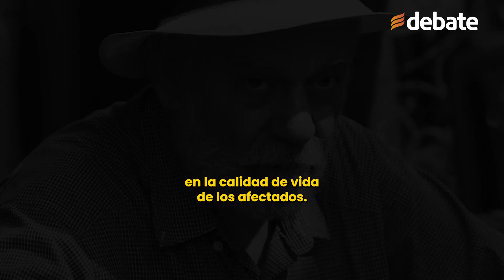Depresión, padecimiento frecuente en personas adultas mayores.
La depresión es uno de los padecimientos de salud mental más comunes en las personas adultas mayores. Se estima que este trastorno afecta a una parte significativa de esta población debido a una combinación de factores biológicos, genéticos, psicológicos y sociales.
A menudo, el fallecimiento de seres queridos, traumas de la infancia, problemas económicos, así como enfermedades crónicas y cambios endocrinológicos, son detonantes que contribuyen al desarrollo de la depresión en los mayores de 60 años.
A pesar de su prevalencia, muchas veces este problema pasa desapercibido, lo que agrava su impacto en la calidad de vida de los afectados. Rodrigo Gómez Martínez, especialista en Psiquiatría del Instituto Nacional de Geriatría, destaca que la depresión en los adultos mayores se manifiesta de manera atípica, diferenciándose de los síntomas clásicos que se observan en otras etapas de la vida.

En lugar de la típica tristeza evidente, los adultos mayores pueden presentar irritabilidad, enojo constante, impaciencia y una exacerbación de dolores físicos, tanto preexistentes como de origen inexplicable. A menudo, estas manifestaciones se combinan con un mayor aislamiento social y apatía, lo que dificulta su identificación temprana.

El especialista subraya la importancia de llevar a consulta médica a las personas mayores si se observan síntomas persistentes como tristeza, sentimientos de vacío, cansancio extremo, y pérdida de interés en actividades que solían disfrutar.
Otros signos incluyen cambios en el apetito y en los patrones de sueño, dificultad para concentrarse y tomar decisiones, así como sentimientos de culpa o minusvalía, los cuales aumentan la percepción de ser una carga para sus seres queridos.
En casos más graves, los pensamientos de muerte o suicidio pueden hacerse presentes.
Es fundamental entender que estos síntomas no deben ser normalizados ni ignorados."Es imprescindible abordar el tema de la salud mental con la misma importancia que la salud física", afirma Gómez Martínez.
 Así como cualquier órgano puede enfermar, el cerebro también sufre cambios relacionados con la edad que deben ser atendidos de manera oportuna.